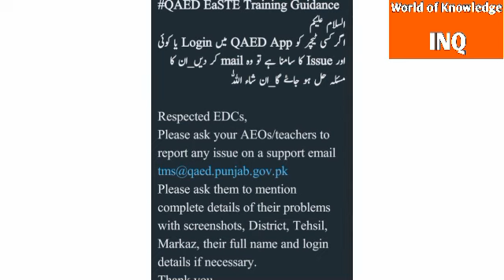Important news for government teachers||World of Knowledge INQ.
This video is about"Important news for government teachers"